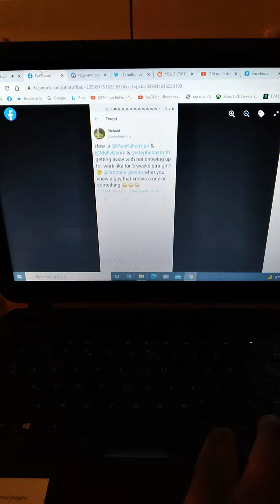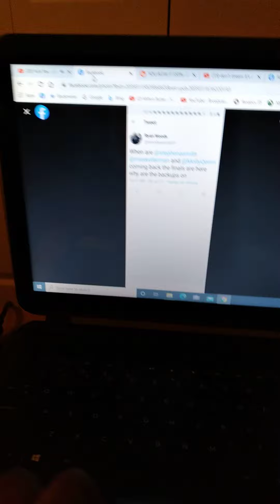I Watched First Take NYC On July 8th 2021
No Molly Qerim Rose Stephen A Smith And Max Kellerman